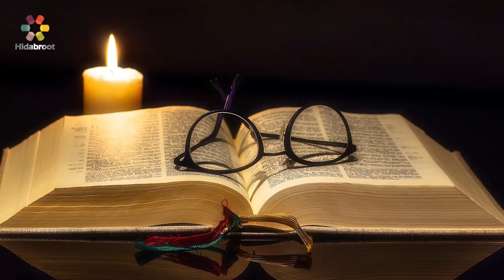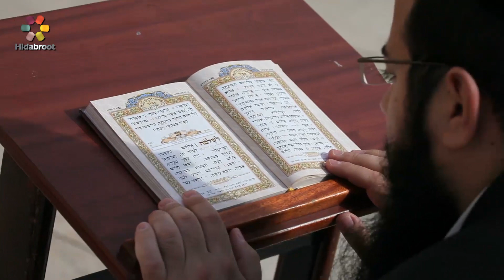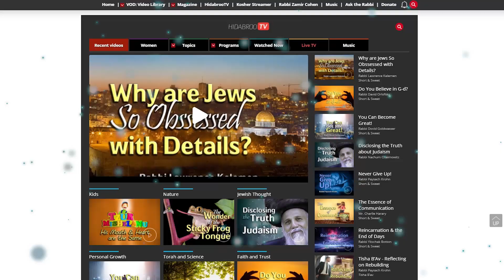Israel: Land of the Jews. Says Who?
In this short video, Rabbi Yitzchak Botton shares an insight from the Lubavich Rebbe zt"l, that delves into the heart of the timeless conflict over the land of Israel. Discover, based on Kabbalah and Jewish Mysticism, what the the Jewish People must do to gain the upper hand in possessing this holy land.